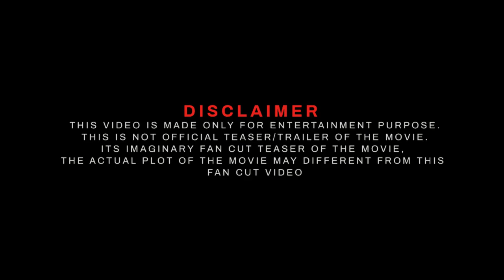88MB29 Official Trailer 2024 | Mahesh Babu New Movie | 8.8 Rajamouli | ssmb29 Trailer 2024